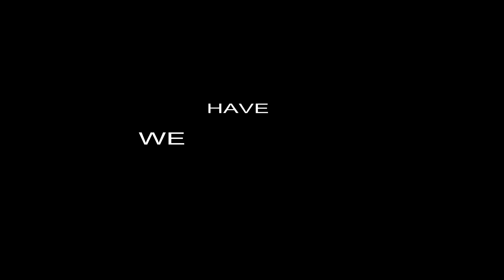Cool Video Ads